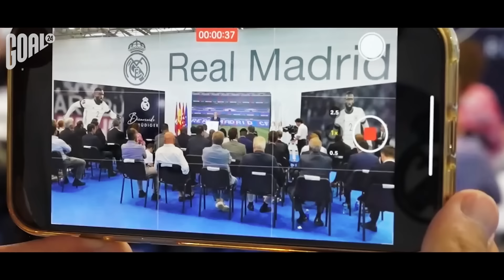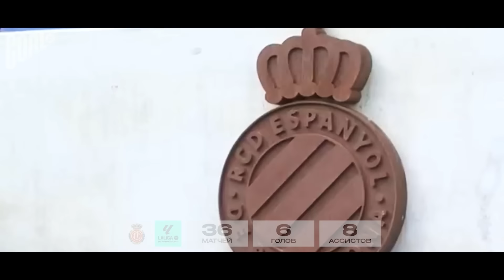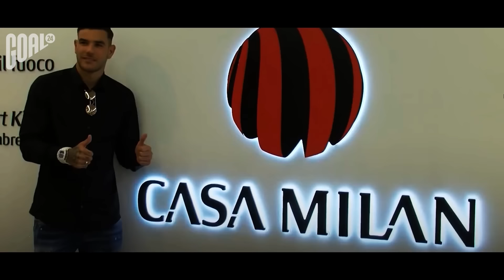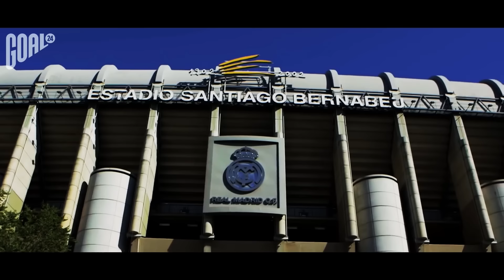ТОП вундеркинды мадридского РЕАЛА. Где они сейчас?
GOAL24 собрал ТОП вундеркиндов мадридского Реала. Мы расскажем где они сейчас и чьи трансферы оправдали доверие. Иногда риск более чем оправдывался, а иногда футболист так и не смог достичь своей мечты и пробиться в основной состав.